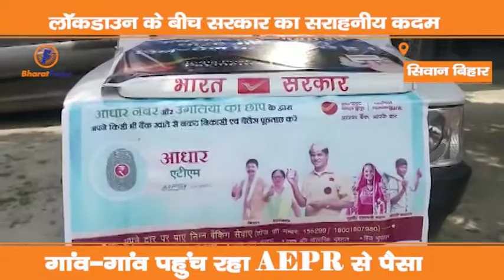AEPR के माध्यम से जिले में घर पर पैसा उपलब्ध करा रही है डाक घर | Bharat Focus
देश में Lockdown का दुसरा चारण चल रहा हैं जिसके दौरान पैसे की किलत भी बन रही हैं। पैसे लेने के लिए बैंक में भारी भाड़ी भीड़ का जमावड़ा लग रहा हैं। वहीं भारत सरकार के डाक घरों ने अब पेमेंट बैंक के जरिये गांवों में जाकर लोगों को पैसे देने की सुविधा शुरु कर दी गई है। जी हां, पोस्ट ऑफ़िस ने एक AEPR वैन की शुरुवात की है.

Bharat Focus is a news-based platform that provides you with the latest updates covering beats like politics, entertainment, sports, international affairs and more.